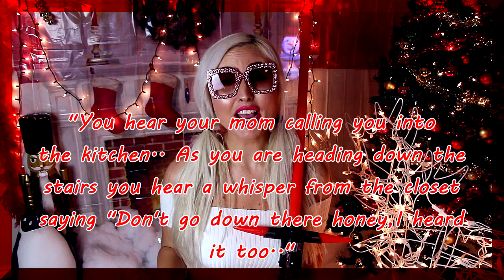These 2 sentence horror stories will send shivers down your spine..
My channel is filled with real ghost hunts/investigations, scary ghost stories, haunted dolls, urban legends, paranormal rituals, ghost sightings, haunted places, horror and more!

"Penumbra"